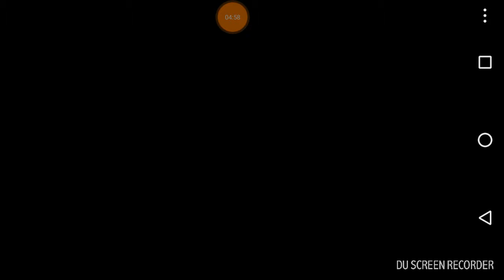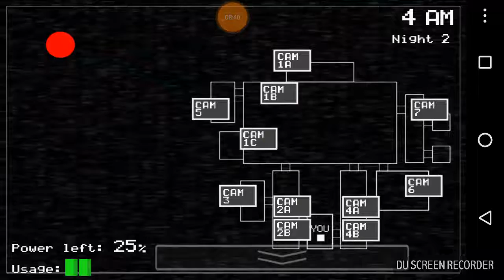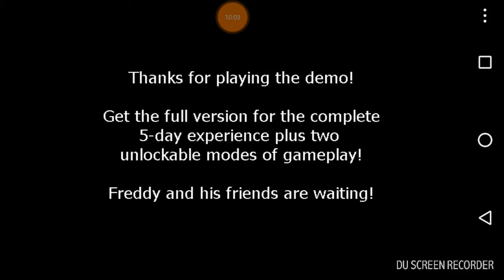Five nights at Freddy's demo completed